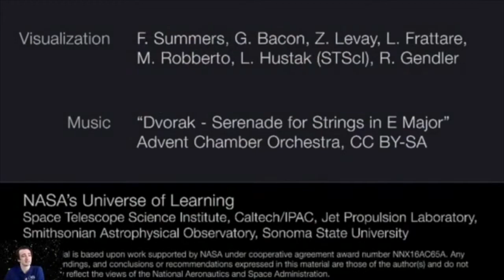Planetarium Online: Tour of the Evening Sky (April 9, 2020)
Join LSC Planetarium Educator Andrew Bundas for a tour of the evening sky and learn more about things you can see from your own backyard! Discover how to spot the brightest planet in the sky, Venus, as well as our last two winter constellations, Orion and Canis Major. Along the way, you’ll fly over the scorched surface of Venus, discover what is happening to the giant star Betelgeuse, and soar through the beautiful Orion Nebula! After the presentation, Andrew sticks around in the live stream to answer viewers' questions.

Liberty Science Center is home to the Jennifer Chalsty Planetarium, the biggest planetarium in America. This live stream was broadcast on Liberty Science Center's Facebook page on Thursday, April 9 – the second time we streamed a planetarium presentation via social media!

Explore more of our digital, at-home content while the Science Center is closed, over on “LSC in the House.”